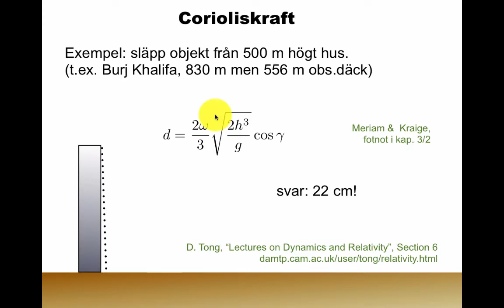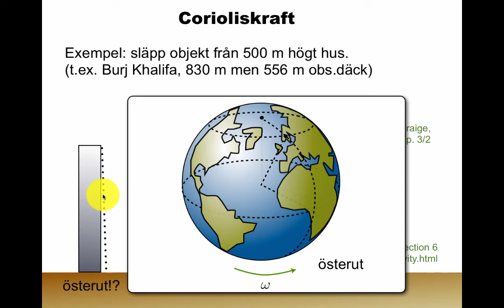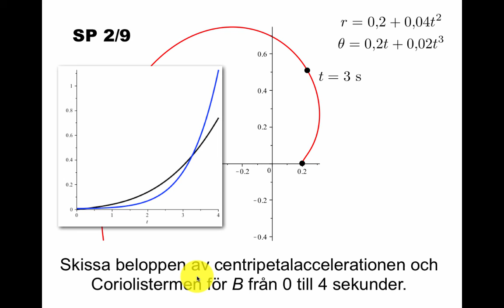Centrifugalkraft och Coriolis-kraft: övning